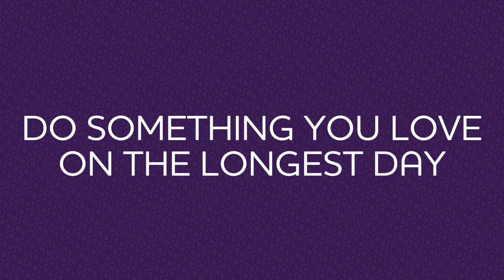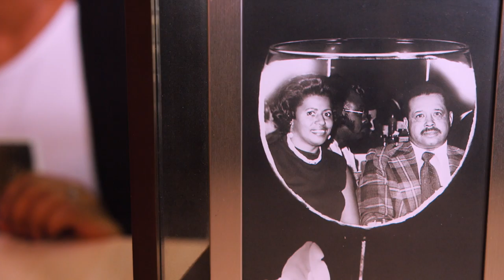The Longest Day 2016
to start or join a team today!